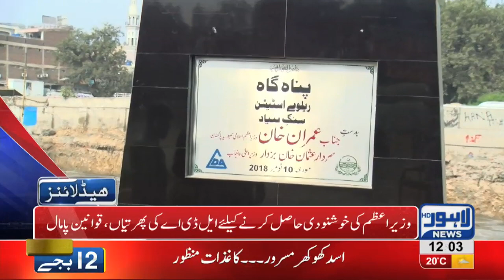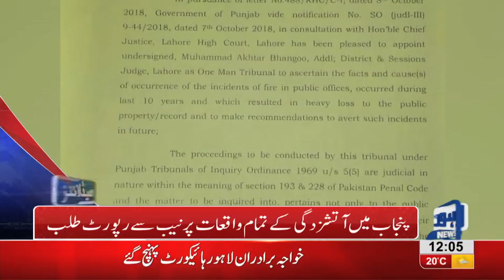12 PM Headlines Lahore News HD – 14th November 2018